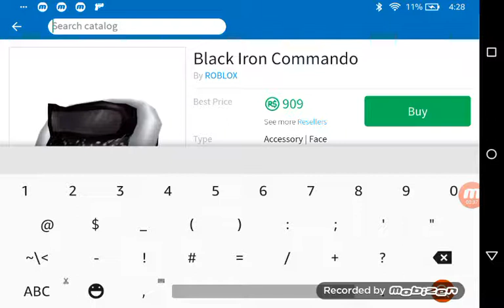My dream item =(